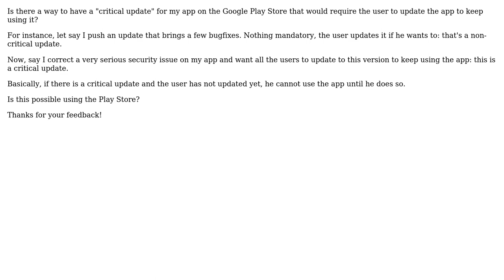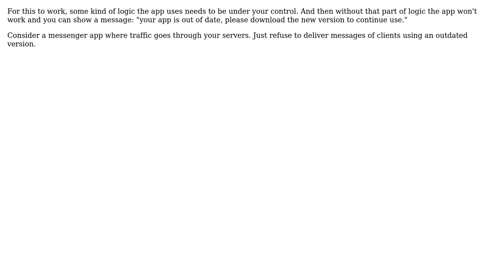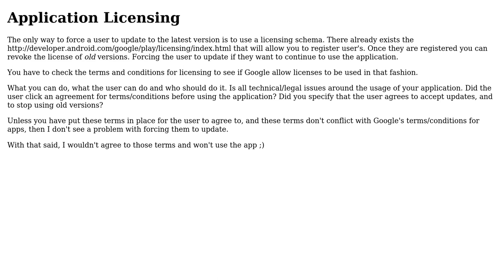Force users to update to the latest version of my app on the Google Play Store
Software Engineering: Force users to update to the latest version of my app on the Google Play Store

With thanks & praise to God, and with thanks to the many people who have made this project possible! | Content (except music & images) licensed under CC BY-SA | Music | Images & others | With thanks to user Reactgular user Pieter B user Pierre user mouviciel and the Stack Exchange Network Trademarks are property of their respective owners. You are responsible for your own actions.